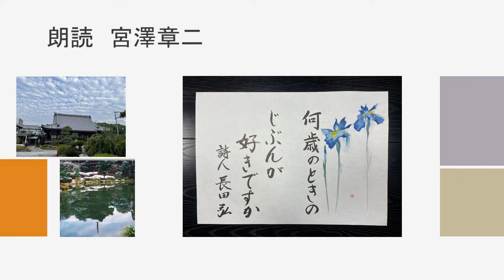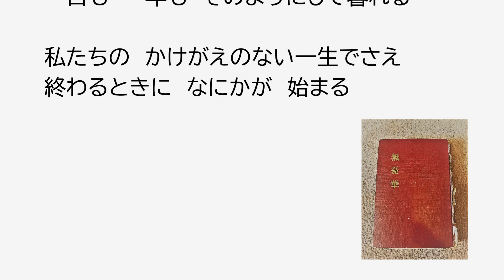40 34朗読 宮澤章二「視野」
宮澤章二『行為の意味』より。56-57頁。